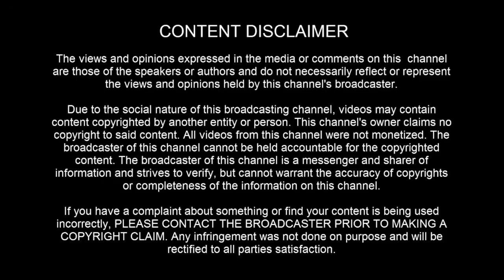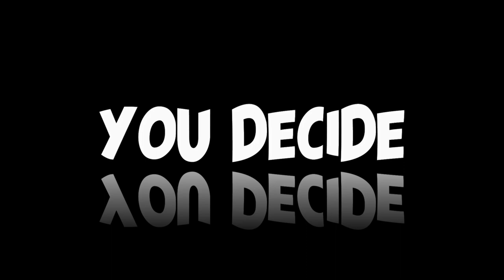UFO SIGHTING: FORM OF TRIANGLE / NORTHERN CENTRAL TEZAS - [06/18/2024]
[ LEGAL STUFF ]

3AM LOWDOWN DOES NOT CLAIM ANY RIGHTS OVER ANY OF THE GRAPHICS, IMAGES, VIDEOS, SONGS USED IN THIS VIDEO.